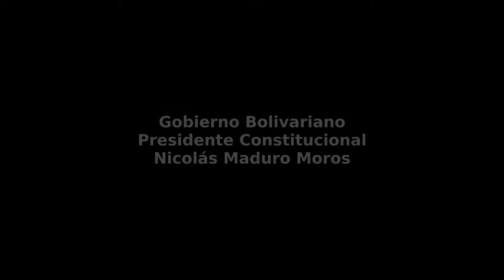Programa Pae Escuela Manuel Díaz Rodríguez Los Teques Venezuela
Trabajo Audiovisual realizado en la comunidad de La Estrella Los Teques estado Miranda República Bolivariana de Venezuela